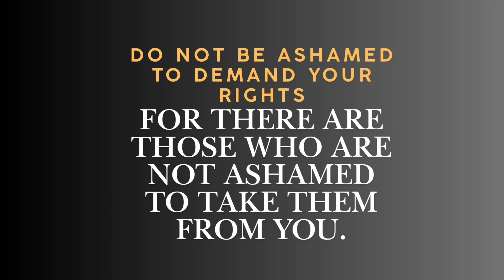Demand Your Rights, for there are those who are not ashamed to take them from you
The phrase, “Do not be ashamed to demand your rights, for there are those who are not ashamed to take them from you,” highlights the importance of standing up for one’s rights amid widespread injustice, exploitation, and marginalization. Demanding rights is not merely about seeking justice; it is deeply tied to human dignity and the fundamental right to live peacefully.

In many societies, individuals face ongoing marginalization, making it essential to demand rights with clarity and strength. Hesitation in asserting one’s rights opens the door to further exploitation and rights violations in various aspects of life, including the workplace and public spaces. However, this process is not always easy, as it requires courage, persistence, and resilience in the face of potential resistance, defamation, or repression. Nevertheless, surrendering to these challenges only perpetuates a culture of silence and submission, enabling greater violations.

Rights are not privileges granted by the powerful but are inherent to every individual. Therefore, standing firm in demanding these rights is a reflection of one’s dignity and resistance to injustice. As those who seek to steal rights are unashamed, feeling ashamed to demand them becomes an act of surrender.

Ultimately, demanding rights is a collective necessity that requires solidarity and mutual support. Individuals must be aware of their rights, and societies must nurture a culture of rights as a foundational pillar for achieving justice and equality.